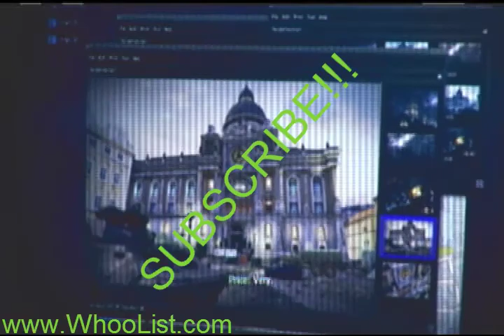MW3 PARIS FRANCE MISSION